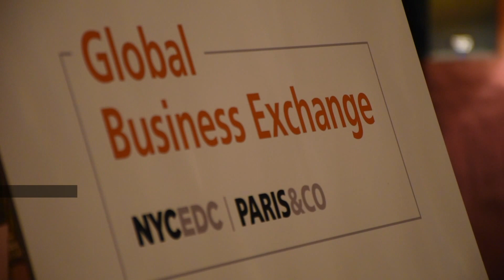NYC-Paris Global Business Exchange - Cérémonie d'accueil à New York le 10 mars 2016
Le Consulat a accueilli le jeudi 10 mars la cérémonie d’ouverture du programme d’échange entre le NYCEDC et la ville de Paris. Le NYC-Paris Business Exchange permet à des start-ups new-yorkaises d’accéder à des opportunités commerciales à Paris et, à l’inverse, des entreprises parisiennes peuvent étendre leur influence aux Etats-Unis, spécifiquement à New York.
Retrouvez ici les images de la soirée!!!